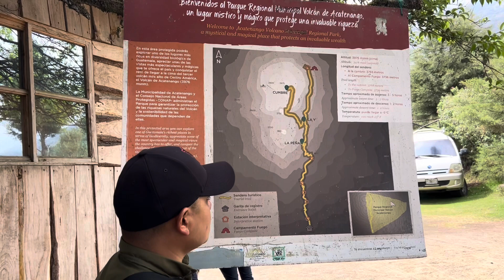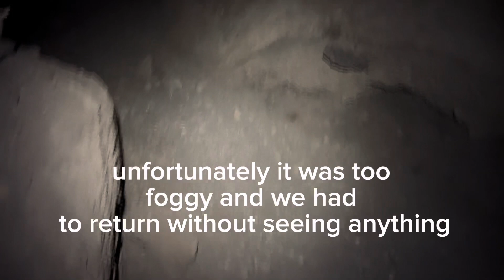Climbing Acatenango group Tropicana (fredventurecyclist)